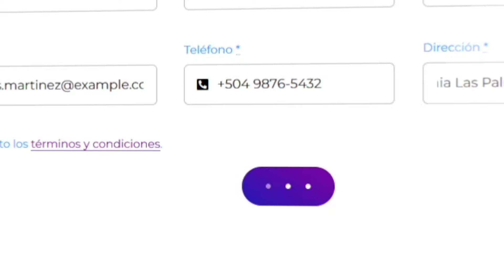PROMO TUTORIAL CASTING CALLE 7 2024